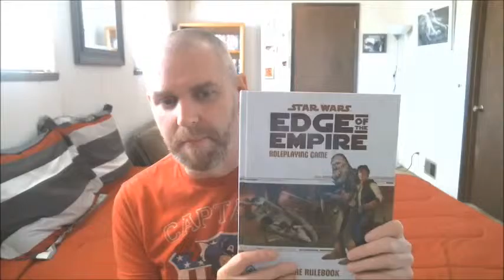The Late Kevin Stone 10 5 15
All about me! Isn't that exciting? No, it's not, but I'm doing it anyway! The six-and-a-half minutes will fly by like 8 or ten minutes! Really!